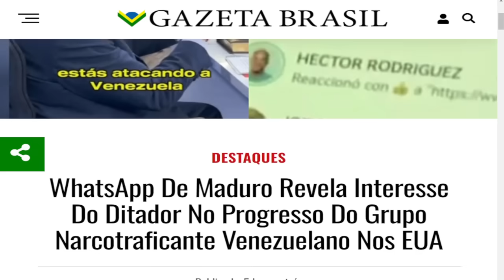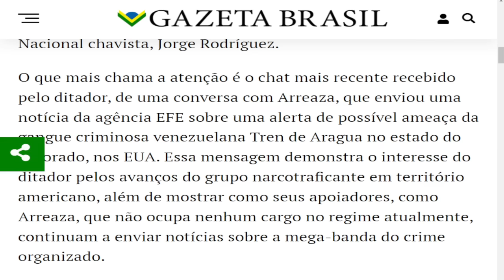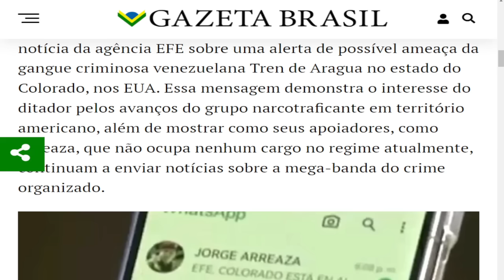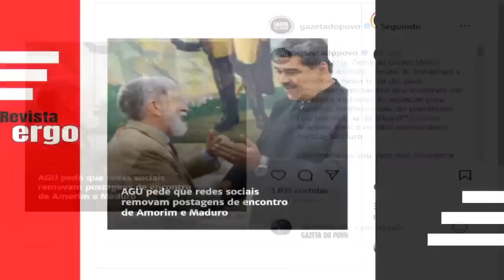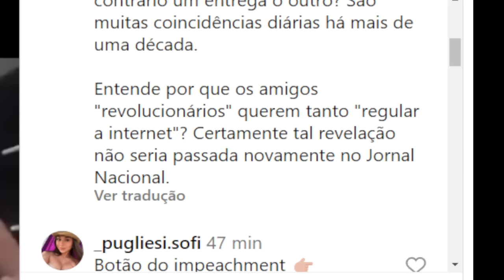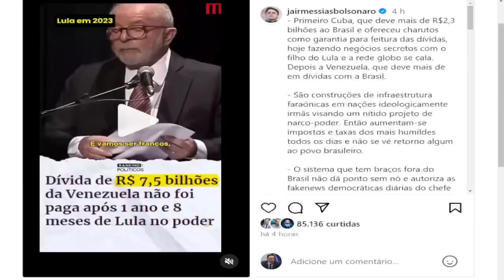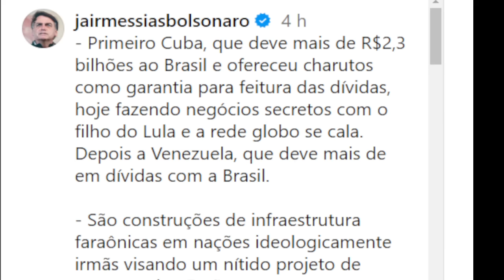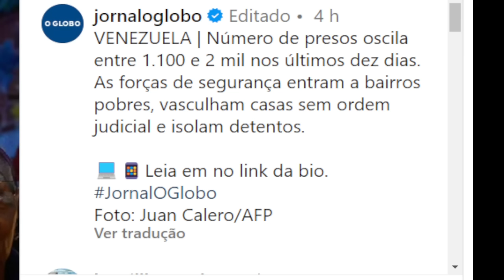#3 MADURO COMETE ERRO FATAL! INTERESSE EM NARCOTRAFICANTES FOI REVELADO! VIDEO SECRETO MSTRAM LIGAÇÕ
#3 MADURO COMETE ERRO FATAL! INTERESSE EM NARCOTRAFICANTES FOI REVELADO! VIDEO SECRETO MSTRAM LIGAÇÕES DE LULA COM MADURO! PABLO MARÇAL SURPREENDE SOBRE SUA VICE.